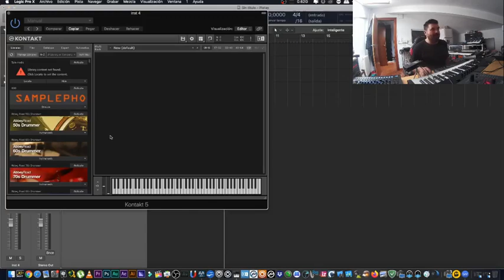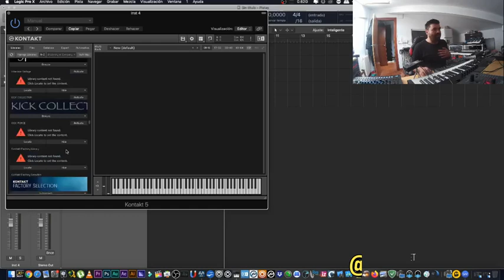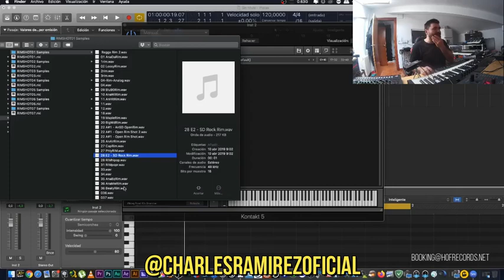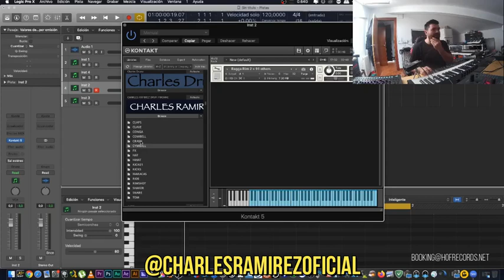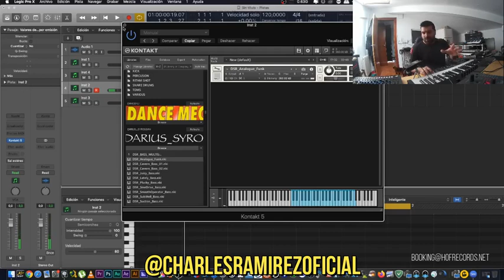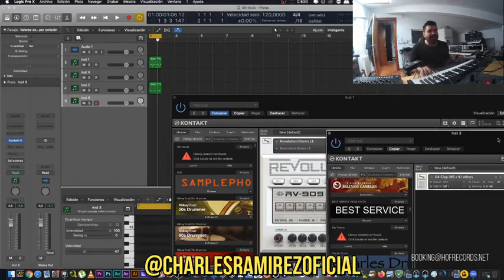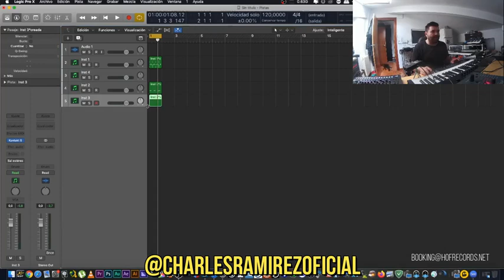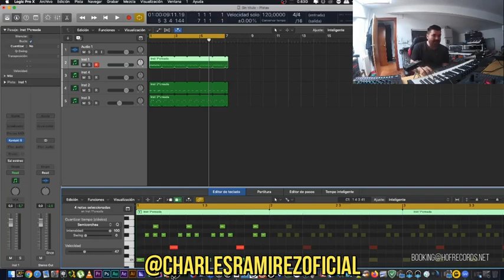Cuarentena days 6 - NATIVE INSTRUMENTS KONTAKT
Hoy vemos uno de mis plugs preferidos que no es otro que el sampler de native instruments KONTAKT. Con el que se puede hacer casi cualquier cosa. A DISFRUTAR AMIGOS